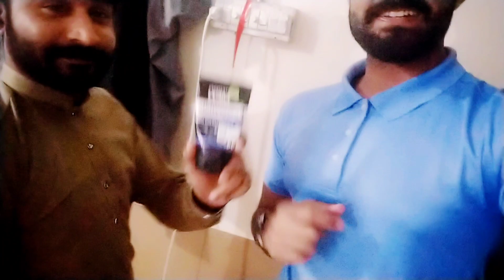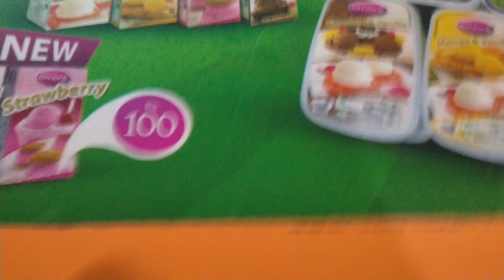Today Am Alone So Much...